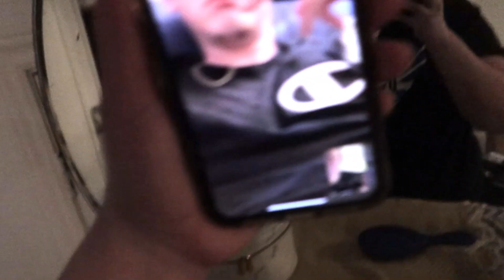My Toddler Rides A 4-Wheeler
Welcome back to Wildflower In October!
If you're new here, comment and say Hello down below! xo

Brittany's Tik Tok: @wildflowerinoctober

We take our toddler on a ride on his 4-wheeler!
He has finally learned how to push the button and ride consistently. So now that the weather is nice, we can take it out for a ride outside!